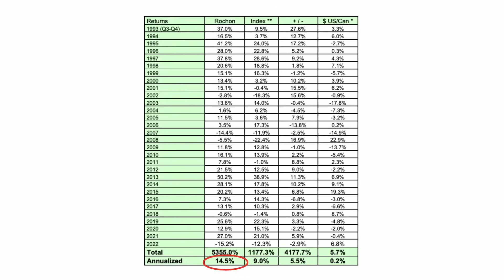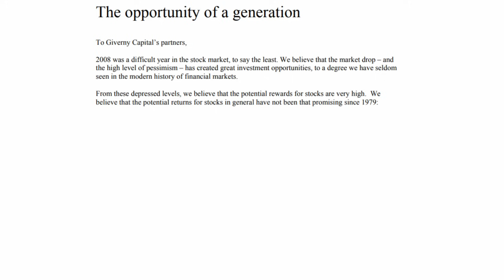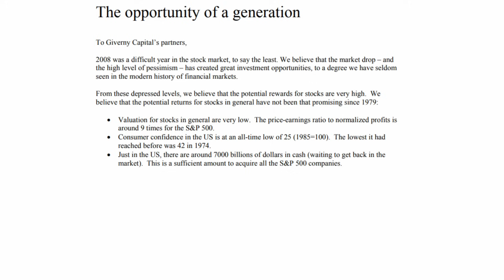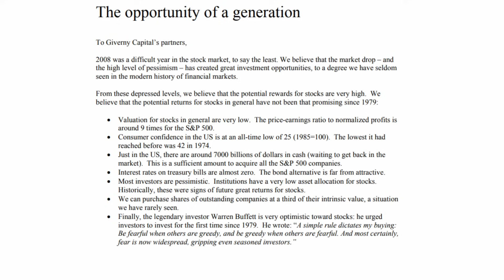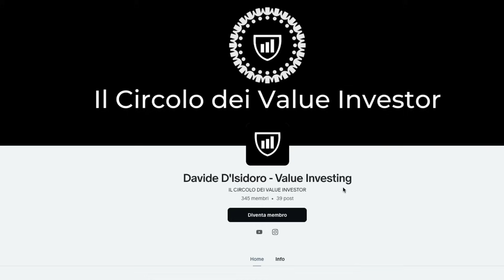L'opportunità di una generazione! (Francois Rochon)